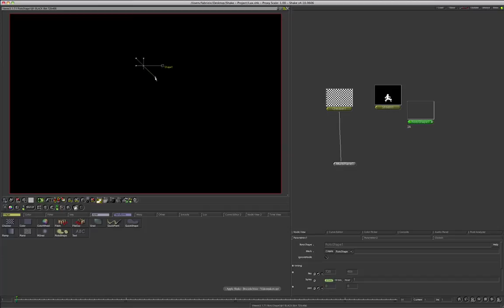‪Compositing - Software Apple Shake - briciola.bixio‬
Compositing - Software Apple Shake (basic) -
briciola.bixio (videomakers.net)